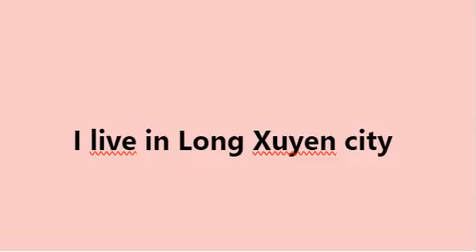I live in Long Xuyen city